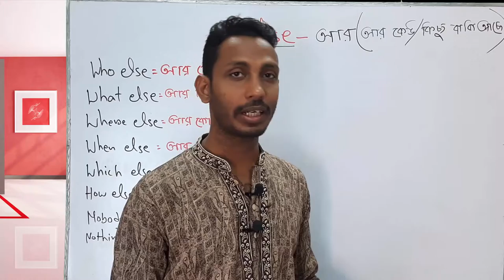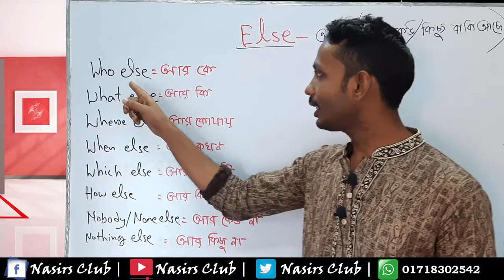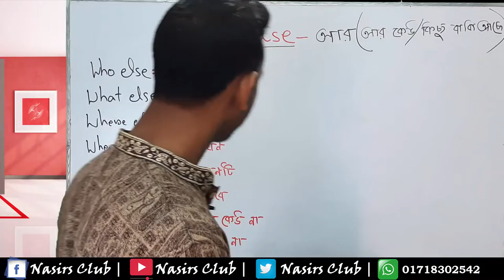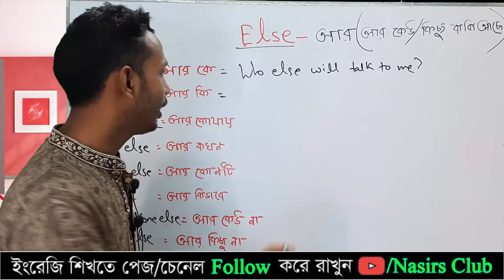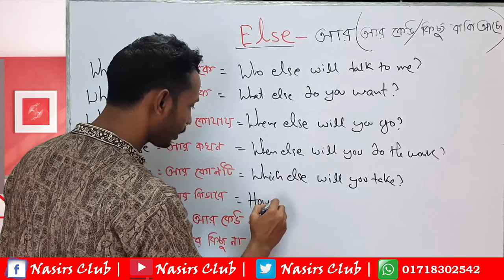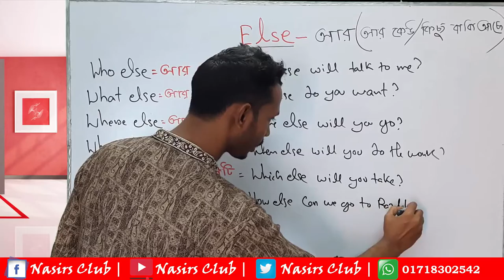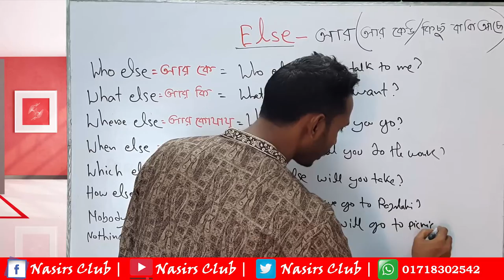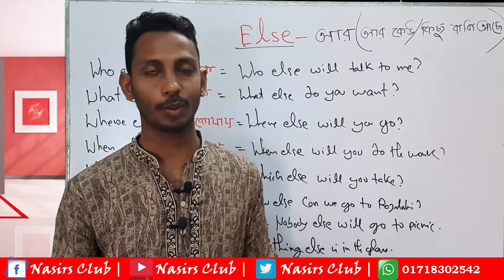Else="আরো কিছু বা কেউ" কিনা বোঝাতে || Who Else= আর কে || Where Else= আর কোথায়